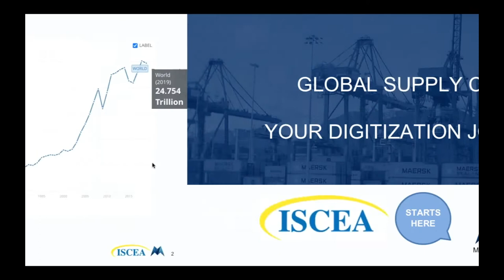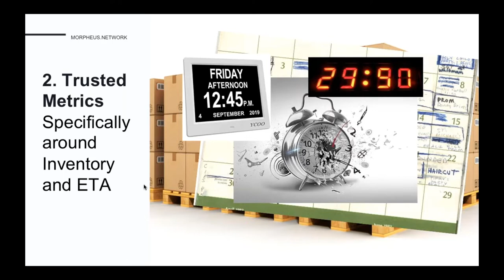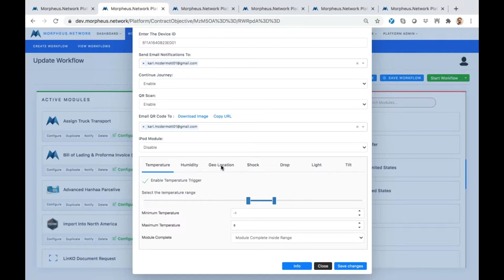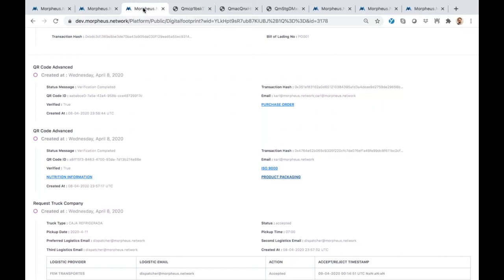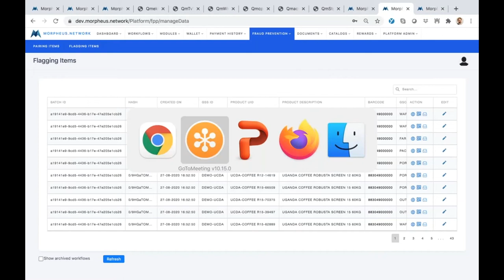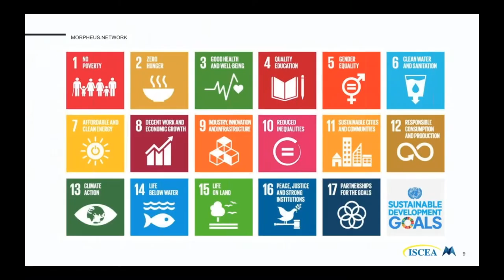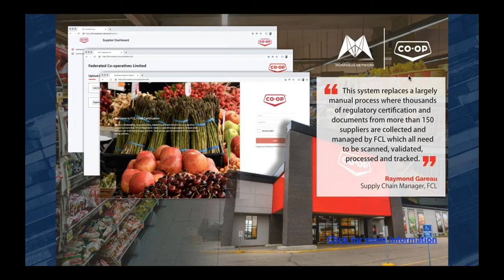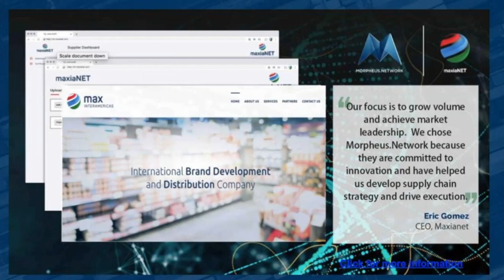Blockchain Logistics - Explained through a DEMONSTRATION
Sustainable Supply Chain Enabling Tools - Blockchain

Presented by Karl McDermott
Global Head of Business Development
Morpheus.Network